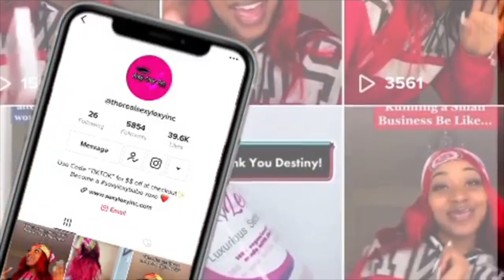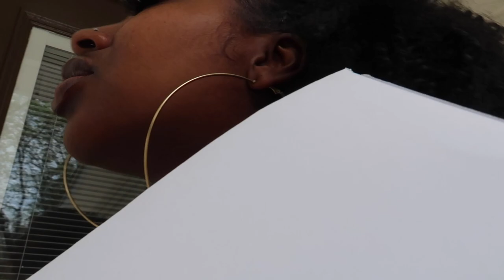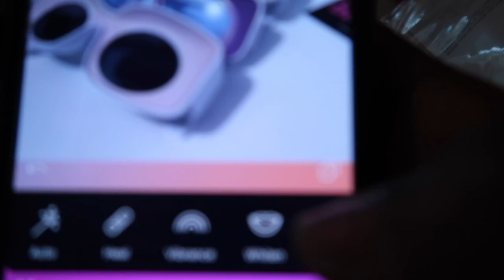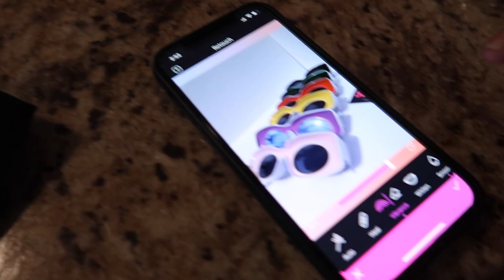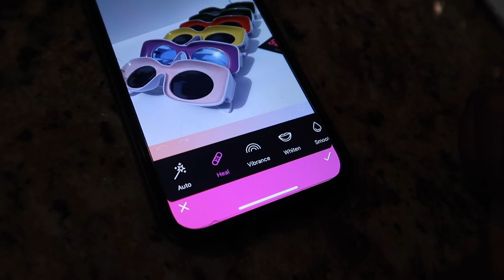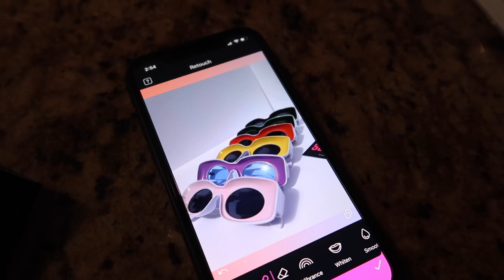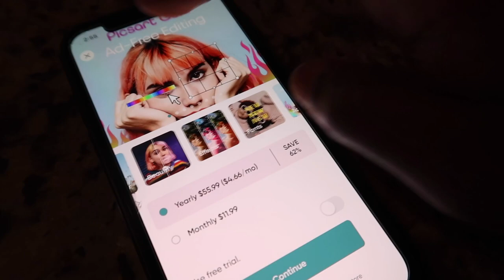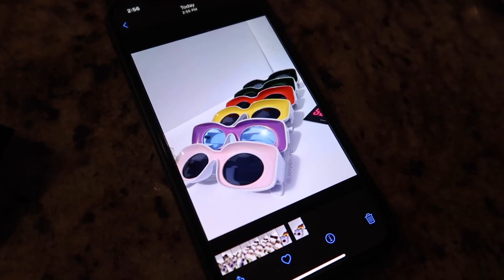UNBOX NEW INVENTORY WITH ME! SUMMER ESSENTIALS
Do you love the music in my videos? Join Thematic and use these same amazing songs from new upcoming artists on your channel! 💗 Sign up by using the link below and earn 1 month free of premium!✨

ITEMS USED IN THIS VIDEO:
Canon Camera & Equipment
Lipgloss Filling Machine
Pre-made Gloss Base
Lip Gloss Organizer
Ring Light Used To Film (PERFECT LIGHTING)
Coconut Oil
Sealants for Lip Scrubs

WHAT I USE WHEN PACKAGING ORDERS:
Pink Polymailers
White Shipping Boxes
Pink Drawstring Bags
Clear Bubble Pouches to hold Lip-Scrubs in Place

love you sexy lexy babes!! xoxo